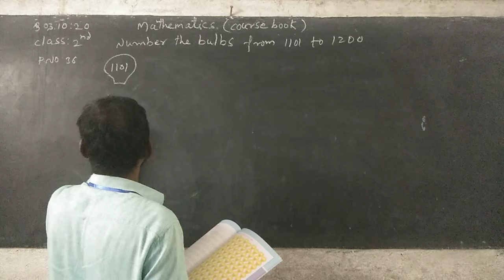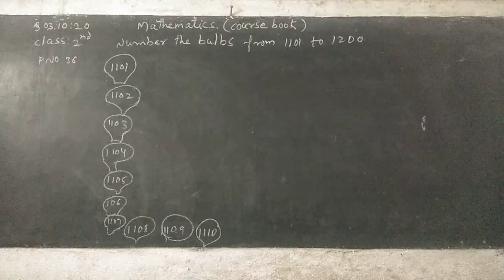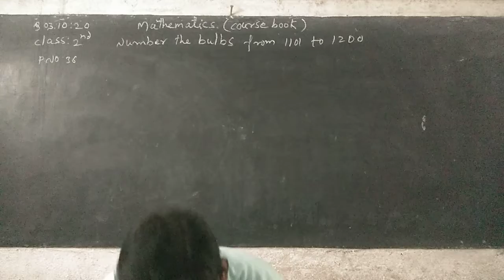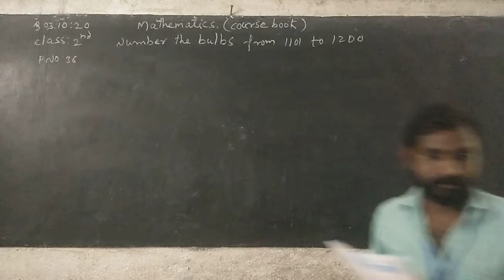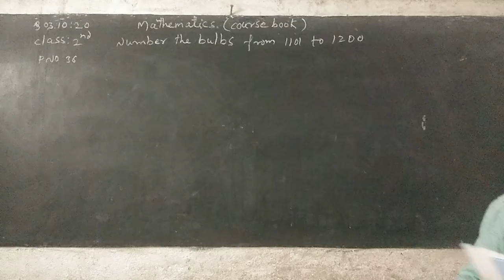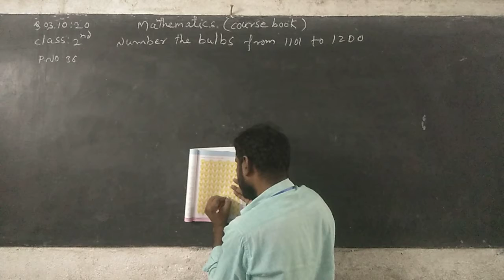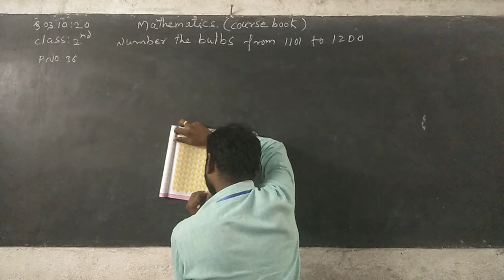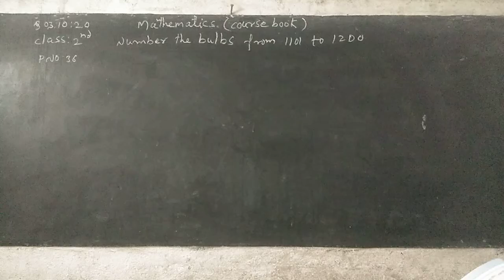2nd Class maths course book page no: 36